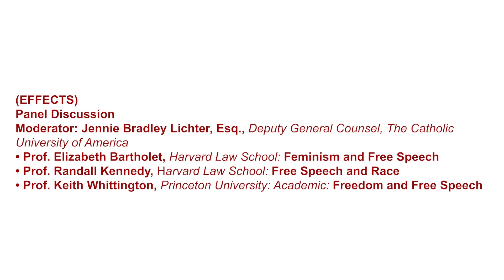Free Speech and Civility in American Law Schools: Effects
Panel discussion, moderated by Deputy General Counsel Jennifer Bradley Lichter of The Catholic University of America, addressed the effects of the growing roadblocks to civil discourse and included remarks by Dr. Keith E. Whittington of Princeton University and professors Elizabeth Bartholet and Randall Kennedy of Harvard Law School.